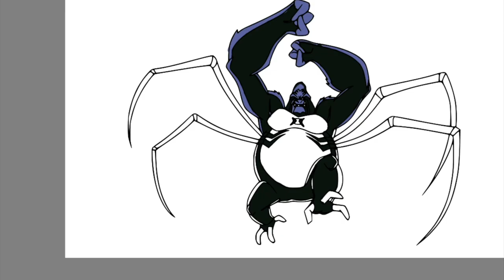Ultimate Spider Monkey Jumping Ben 10 Coloring Pages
Today's video is all about how I digitally color Ultimate Spider Monkey Jumping from Ben 10. I had so much fun coloring this page.

The tablets I'm using:
🖍️ Similar Coloring Book: